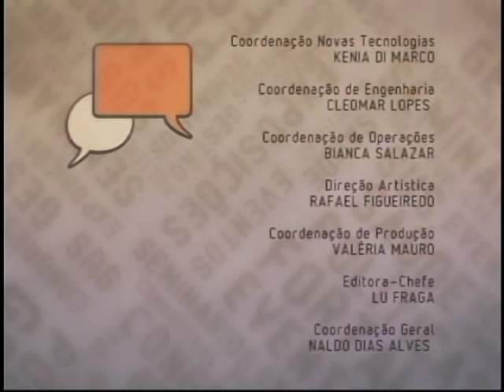Jovens com HIV e SAS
Cleber Mendes, membro da Rede Nacional de Adolescentes e Jovens vivendo com DST/Aids, fala como é viver com o vírus da Aids.